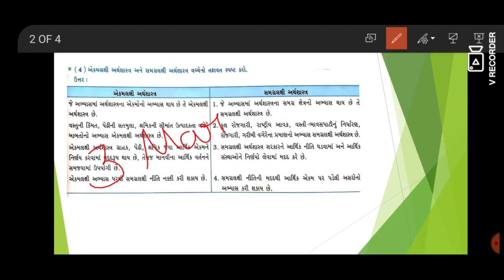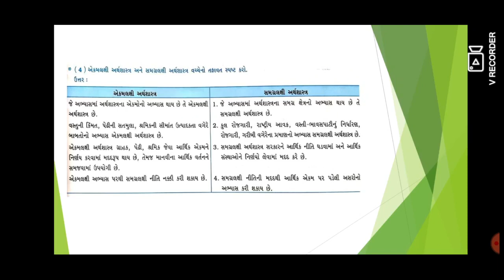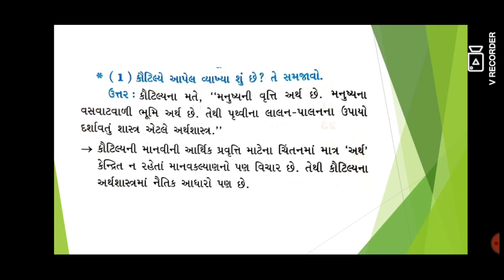વિષય : અર્થશાસ્ત્ર || ધોરણ : 11 || પ્રકરણ : 1 : અર્થશાસ્ત્ર: વિષય પ્રવેશ